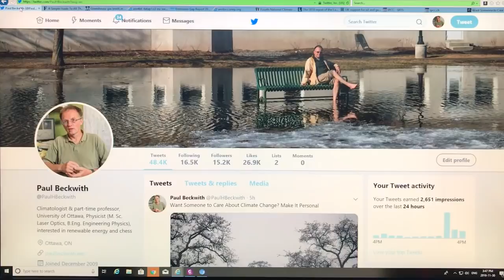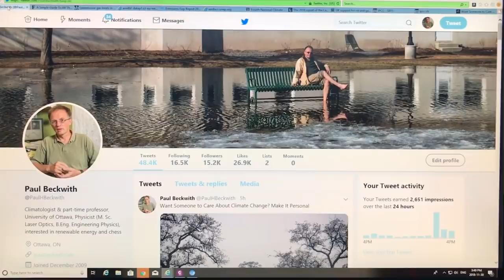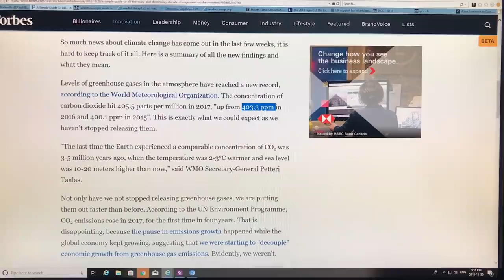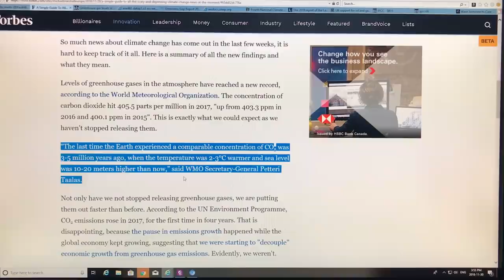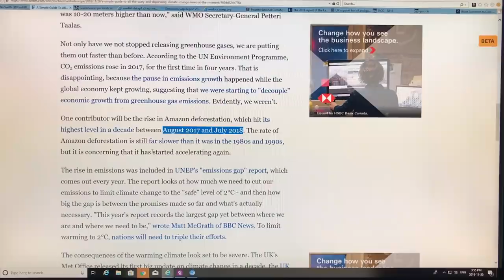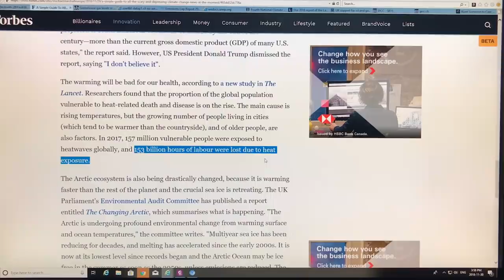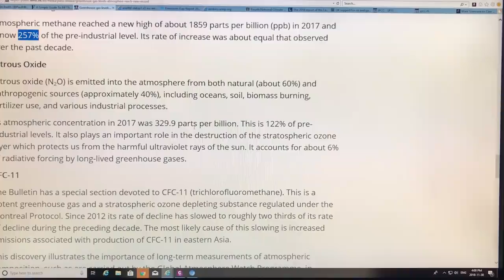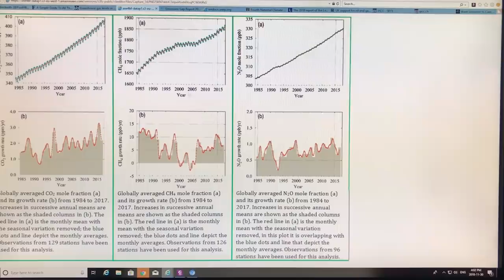A Plethora of Dire Climate Reports: 1 of 2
For ages, I’ve been screaming from rooftops, clad in sandwich-boards, on the urgency of declaring a global climate emergency. Some city’s and groups are now doing the same. Governments, scientists, and main-stream media are not there yet (or even close) but judging by the plethora of recent reports and press they are inching forward. I chat, top-level, to you, on IPCC SR1.5, World Meteorological Organization GHG levels, UN Emissions Gap,  US Fourth National Climate Assessment, and Lancet Human Health; all major reports.